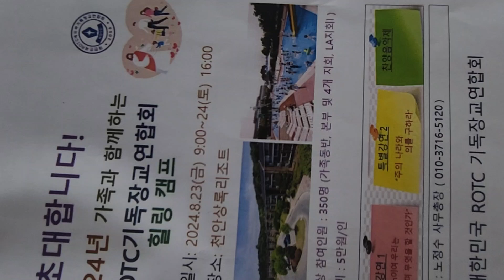하기수련회 많이많이 참석해 주세요 2024.8.23(금)~24(토)